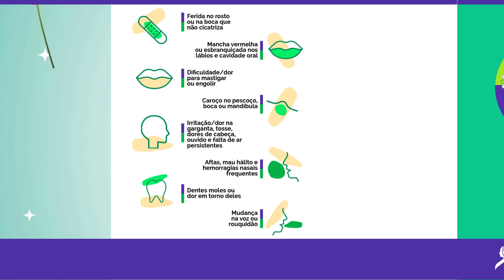8ª Campanha Nacional, com o tema “Vejo flores em você! Não permita que tumores brotem!”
💚A Associação Brasileira de Câncer de Cabeça e Pescoço (ACBG Brasil) realiza a 8a Campanha Nacional de Prevenção do Câncer de Cabeça e Pescoço, com o tema “Vejo flores em você! Não permita que tumores brotem!”, que pretende alertar a população sobre a importância do autocuidado e atenção aos primeiros sinais e sintomas da doença.

💚A prevenção é como o solo fértil onde, a cada escolha saudável, as flores da saúde fazem morada. Negligenciar essas escolhas pode dar espaço a tumores que, como ervas daninhas, crescem em terreno descuidado e podem se transformar em cânceres agressivos; alterando sua rotina de vida, deixando sequelas permanentes e podendo até ser fatais.

💚Manter hábitos saudáveis, praticar o autocuidado e realizar exames preventivos regularmente são as chaves para a prevenção do câncer. Devemos estar alertas diariamente a todos os fatores de risco, bem como aos sinais e sintomas.

💚O objetivo principal é ampliar o número de diagnósticos precoces, evitando, assim, o crescente número de óbitos e mutilações graves que comprometem funções vitais dos pacientes como a fala, respiração, alimentação, visão, audição e cognição.

💚“Receber o diagnóstico de câncer ainda assusta as pessoas; elas se desesperam pelo estigma que a doença ainda tem junto à sociedade. A medicina evoluiu muito e, nos diagnósticos precoces, muitos cânceres são curados. Os diagnósticos nesta região do corpo não podem continuar chegando tardiamente”, pois causam mutilações irreversíveis, destaca a Fundadora e Presidente Voluntária da ACBG Brasil, Melissa Medeiros. Melissa é sobrevivente de câncer de laringe, laringectomizada total e traqueostomizada definitiva, pessoa com deficiência física que demanda necessidades especiais.

Junte-se a nós e faça a diferença!
💚Adquira os materiais da campanha e ajude a ACBG Brasil no combate ao câncer. Sua participação é muito importante. Faça uma doação para a campanha. O câncer não espera!